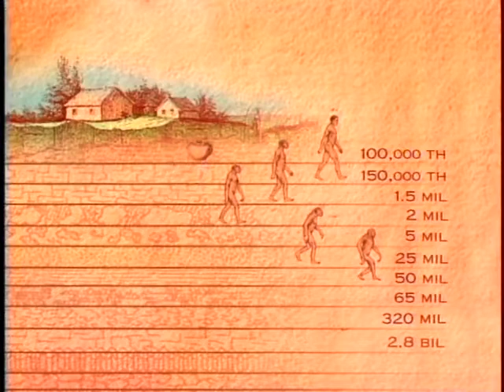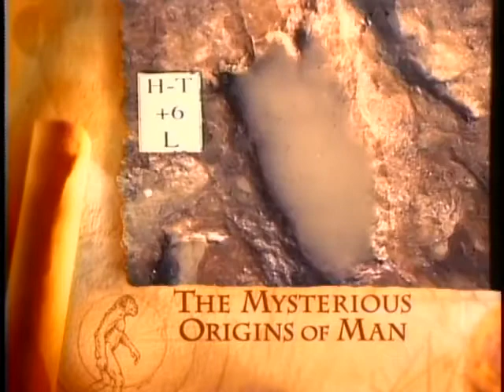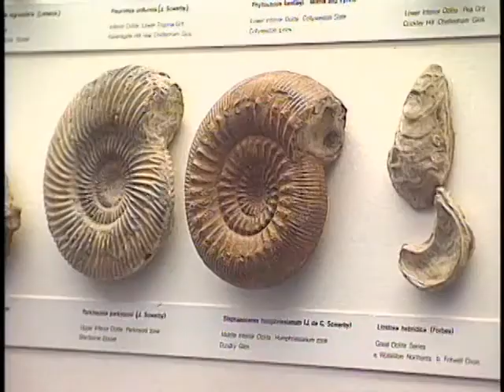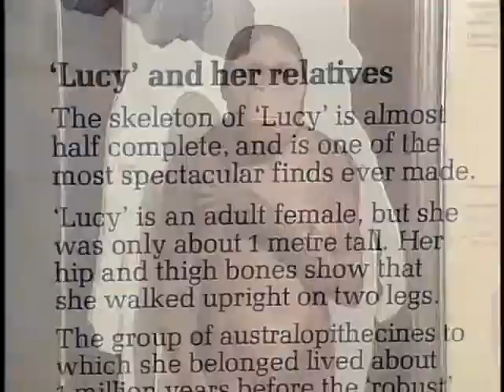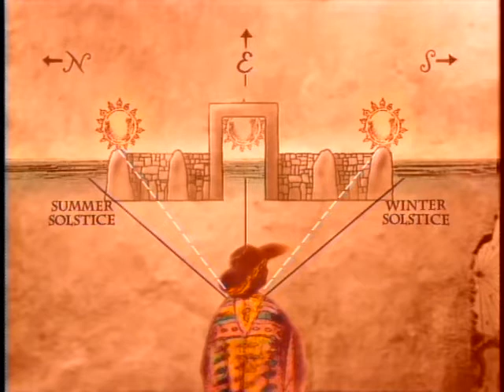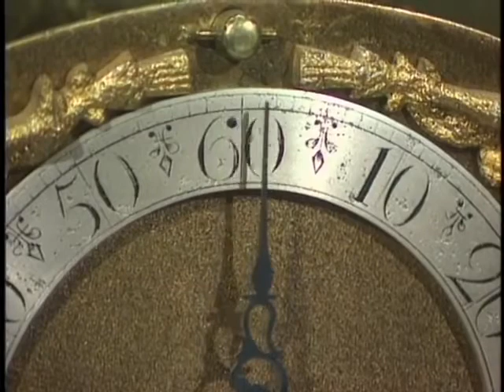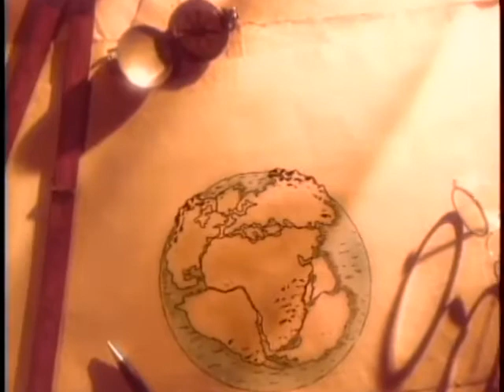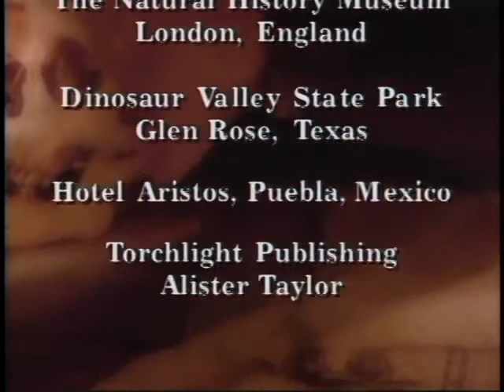The Mysterious Origins of Man 1996 (Full Documentary)